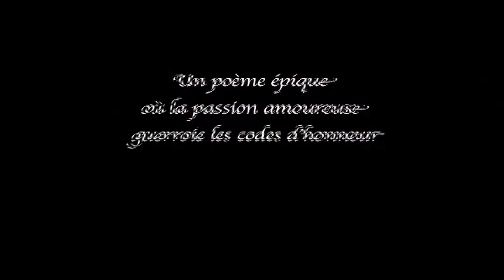EL Cid Création 2013 Cie ALEGRIA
Venez découvrir la version Arabo andalouse du Cid de Corneille (texte original) par la Cie Alegria en partenariat avec l'Académie Internationale des Arts du Spectacle.

Des combats à l'épée médiévale, un amour déchu sous un fond de guerre au rythme flamenco ...

Une mise en scène signée Danuta Zarazik
Maître d'armes Florence Leguy .
Chorégraphie Karine Herrou.

Durée : 1h30
Distribution :
Emilien Audibert, Rym Bourezg, Emanuele Contadini, Marie Giros, Issam Kadichi, Thibaut Kizirian, Simon Lapierre, Davide Lazzaretto, Laurie-Anne Macé, Clovis Rampant